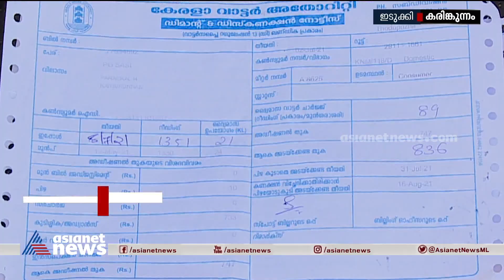കുടിവെള്ളക്ഷാമത്തിൽ വലഞ്ഞ ഇടുക്കി കരിങ്കുന്നം പഞ്ചായത്തിലെ നാട്ടുകാർ | Water Shortage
കുടിവെള്ളക്ഷാമത്തിൽ വലഞ്ഞ ഇടുക്കി കരിങ്കുന്നം പഞ്ചായത്തിലെ  നാട്ടുകാർ; മൂന്ന് ആഴ്ചയായി ദുരിതം രൂക്ഷം.
Water Shortage Idukki Karimkunnam panchyath.